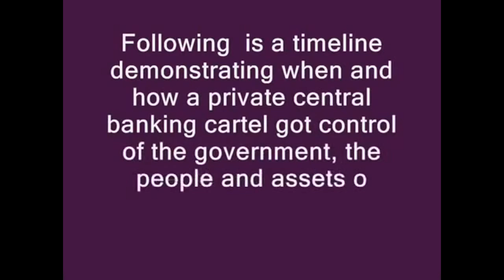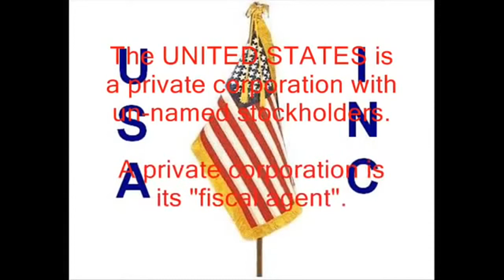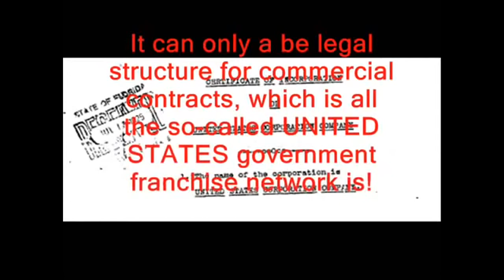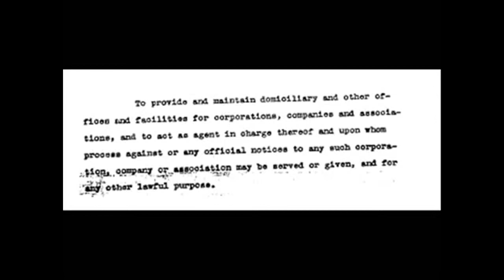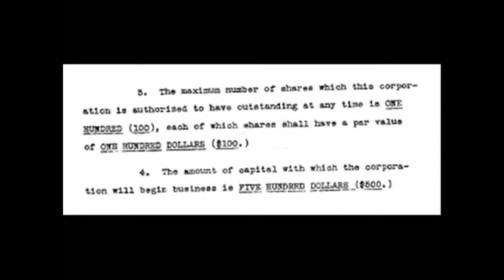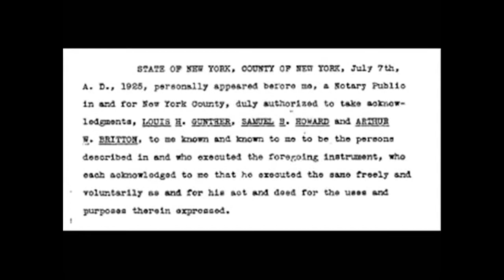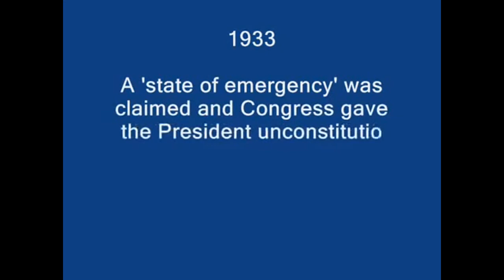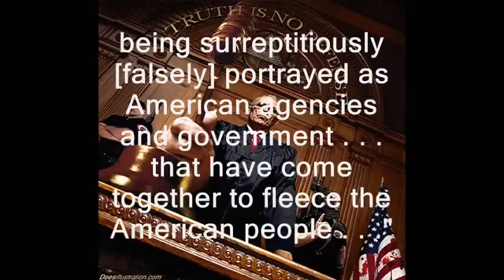Hidden Secrets of America's Elite